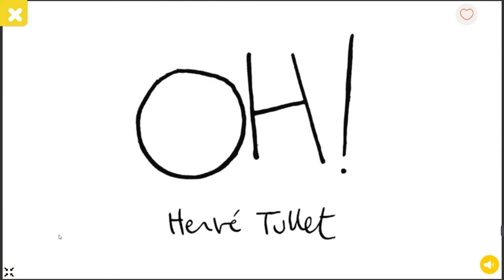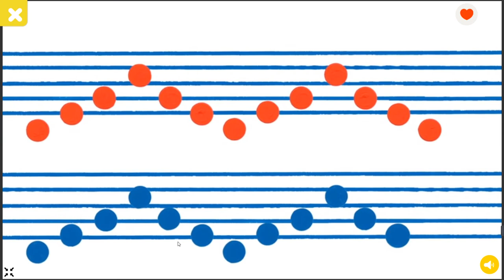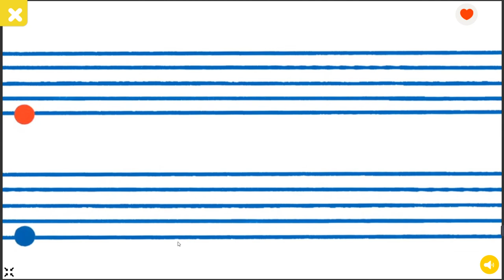Bayam - Video - OH! - 01 La recreation 02 La melodie